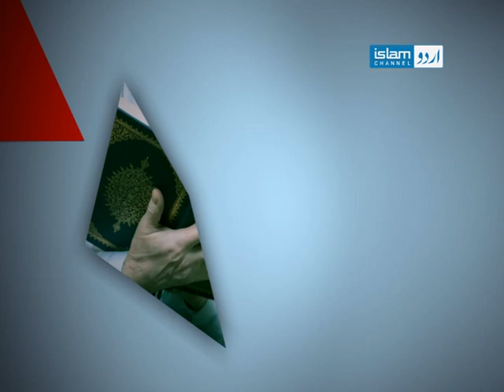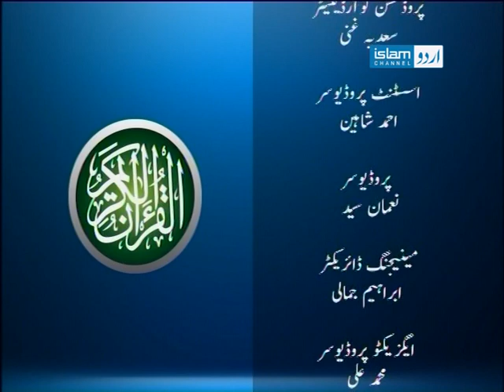Exclusive interview of Dr Abdul Aziz Abdur Rahim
Exclusive interview of Dr Abdul Aziz Abdur Rahim, the founder of "Understand Quran Academy" hosted by Ibrahim Jamali